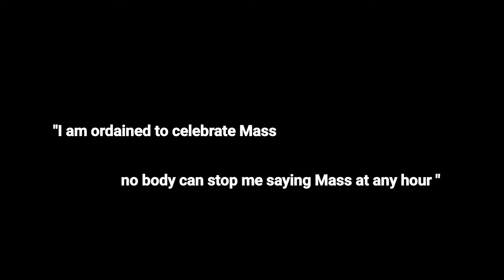Funeral of Rev. Fr. Fuljames Bage O'Praem. @ Hassa 17.10.2024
Parish Priest of Jamhar parish (Khunti Diocese) met with an accident on 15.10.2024 and went for his eternal reward. The funeral mass was offered in Hassa Parish. And the burial took place in Hassa Parish itself.